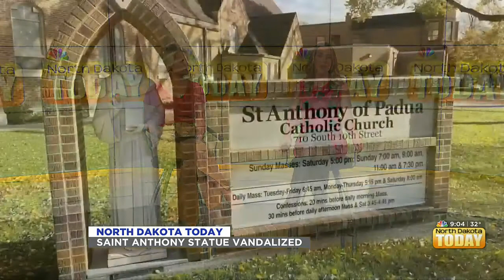NDT Top Talkers November 2